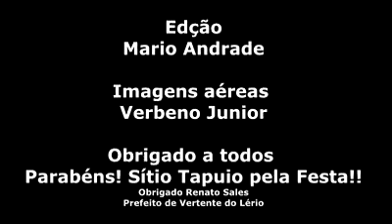PRIMEIRAS IMAGENS AÉREAS DA TRADICIONAL FESTA DE SANTA ANA NA COMUNIDADE DO TAPUIO GADO BRAVO -PB...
PRIMEIRAS IMAGENS AÉREAS DA TRADICIONAL FESTA DE SANTA ANA NA COMUNIDADE DO TAPUIO GADO BRAVO -PB...  vídeo   Mario Andrade
CURTA NOSSA PÁGINA NO FACEBOOK OFICIAL PEDRA FINA NOTÍCIA IMAGENS AÉREAS